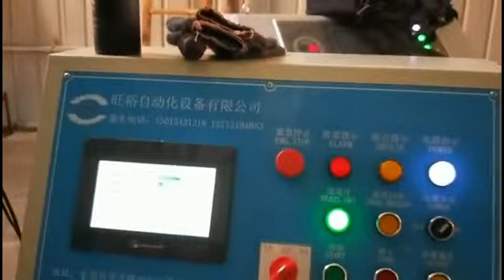Deep Drawing Metal Stamping Parts Fan Cover Cap/Pump cover/housing/shell/casing/can